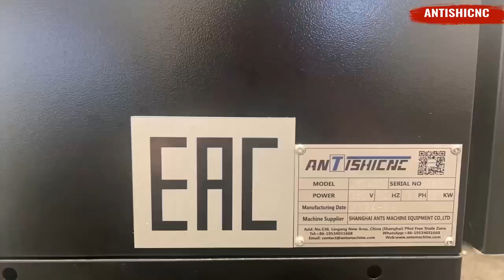VMC430 Small Size Vertical Machine Center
VMC430 Small size economic vertical milling machine center, Equiped with GSK CNC system which can process small size workpiece. It's an economic CNC milling machine which is suitable for the limited budget clients.
It can 100% replace the traditional old universal vertical milling machine with high efficiency at lower cost.